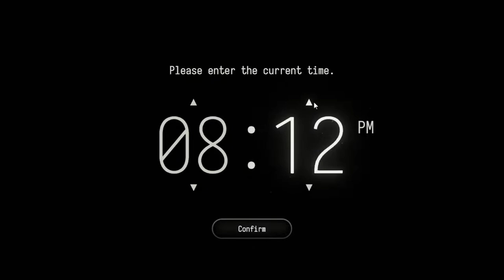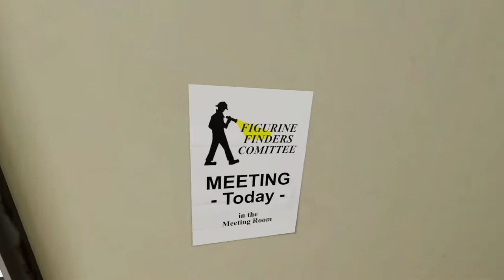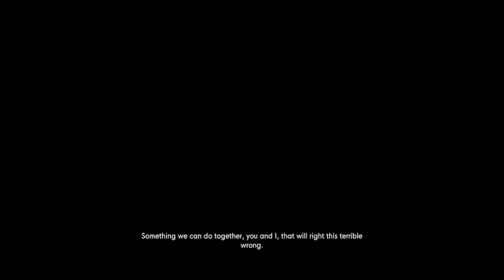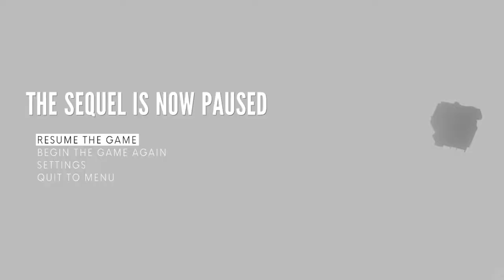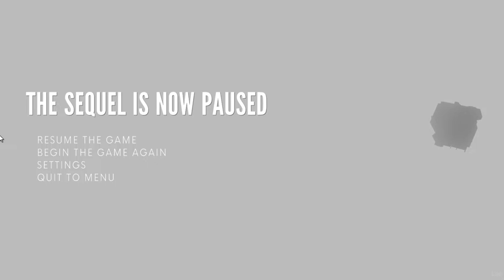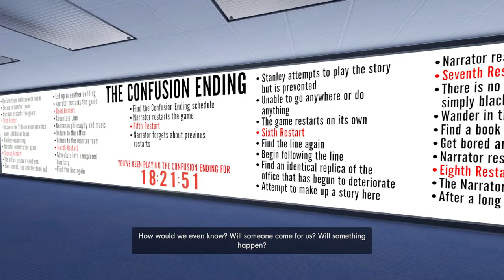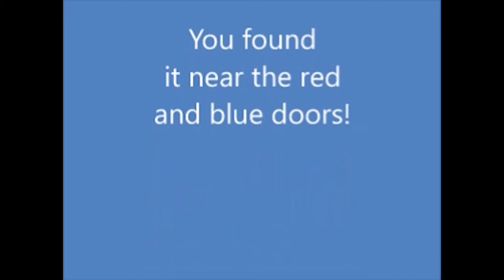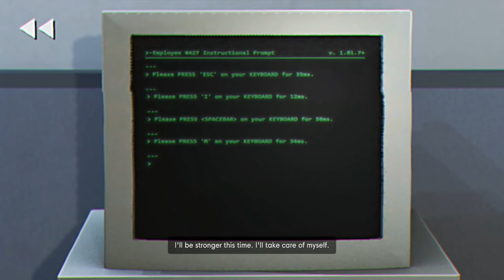The adventures of Bucket | The Stanley Parable: Ultra Deluxe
There is only bucket, bucket is all.